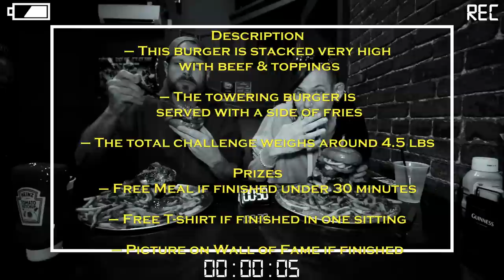Monster Burger Challenge Pittsburgh | manvfood | molly Schyuler | Sidelines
This is a fantastic burger in the heart of millvale pa outside of pittsburgh, i did this challnege years ago with randy santel, this time with Molly to just enjoy this delicous meal